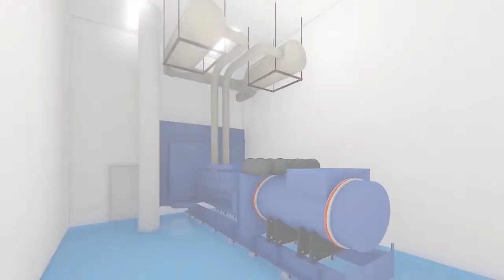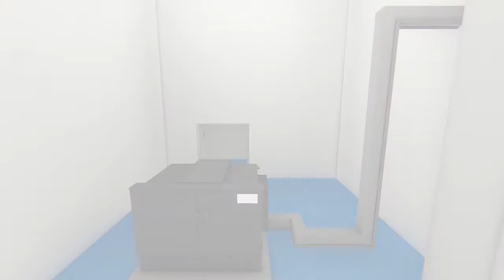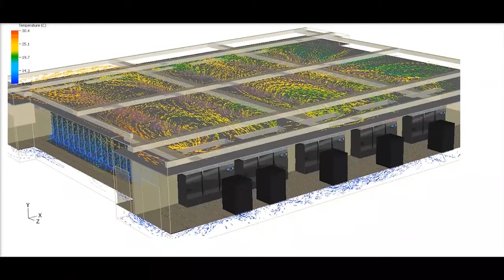TE Cloud Data Center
SHAKER Consultancy Group is recognized as a highly specialized consultancy and engineering firm in the fields of Electrical, Mechanical, Structural and Architectural services.